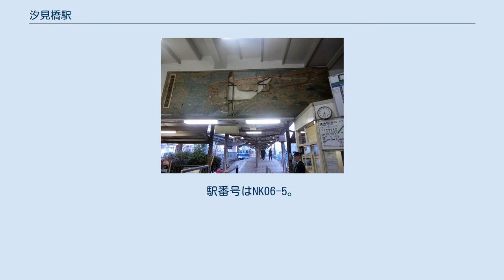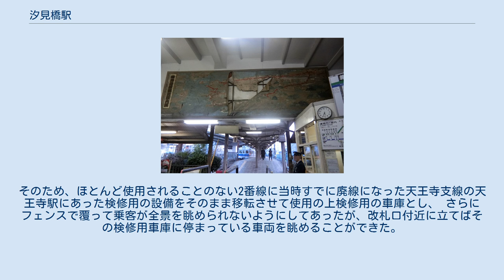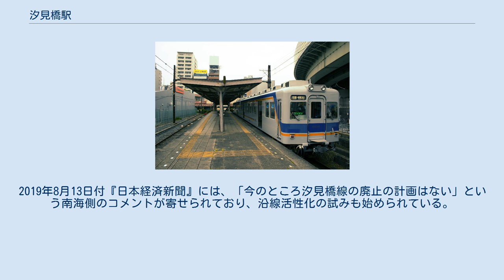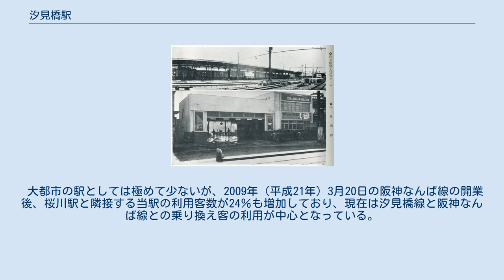汐見橋駅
汐見橋駅（しおみばしえき）は、大阪府大阪市浪速区桜川三丁目8番74号にある、南海電気鉄道高野線（汐見橋線）の駅。
南海電鉄では最も北に位置する駅である。
 1935年頃の駅舎と貨物ホーム 「南海鉄道発達史」（1938年）より 頭端式（島式）1面2線のホームを持つ地上駅である。
ホームは2番線まであるが、大半の列車は1番線に発着する。
かつては貨物専用ヤードも併設していた。
 高野線の正式な起点であり、1985年に大阪市の都市立体交差事業が行われる以前は、岸ノ里駅（現・岸里玉出駅）以南と直通していたため、当駅から高野線本線との一部区間運転列車が存在していたが、立体交差事業の実施後は線路が分断されたため直接高野線本線に乗り入れることが不可能となり、それ以後高野線本線は難波駅から岸里玉出駅まで南海本線を経由して極楽橋駅に乗り入れる列車のみとなった。
このため当駅からは岸里玉出駅までの区間運転の列車だけが運転されており、事実上は支線である。
 駅舎はホームの北端に接している。
自動改札機はあるが、自動精算機はないため、精算が必要な時は駅員に申し出なければならない。
駅舎内には昭和30年代当時の「南海沿線観光案内図」が近年まで現存していたなど、随所にターミナルの名残りがみられる。
なおこの案内図には「この案内図は昭和30年代のものです。（現在の沿線案内については係員におたずねください）」との断り書きがあった。
劣化が進み一部剥落するなどしたため（下の写真参照）、南海電鉄は2016年3月1日に案内図を撤去・廃棄した、と書かれていたが、その後2016年10月29日に開催された「南海電車まつり」にて、小分けにされ販売されていたことが判明したため、誤報である。
その後2021年5月28日に撤去された観光案内図をモチーフにした（新）観光案内図を設置する予定である。
この他、コンコース中央にある出札口も残されているが、現在は封鎖されている。
駅名標も駅番号をシールで追記したのみで旧来の手書きで書かれたスタイルが長い間残されていたが、2016年7月現在は駅番号入り（次駅の芦原町駅の番号も表記）で中国語・韓国語併記の現行デザインに更新されている（ラインカラーは高野線の緑色）。
 2020年（令和2年）9月24日から駅舎外観に「1900年代頃の賑わいあふれる汐見橋駅」というテーマで壁面アートが制作され、10月4日に完成した。
 トイレは改札内にあり、男女共用の水洗式便器が設置されている。
 1993年（平成5年）4月18日から1995年（平成7年）8月24日までは、岸里玉出駅の高野線側の高架化工事により、レールがどの路線とも接続していなかった。
そのため、ほとんど使用されることのない2番線に当時すでに廃線になった天王寺支線の天王寺駅にあった検修用の設備をそのまま移転させて使用の上検修用の車庫とし、 さらにフェンスで覆って乗客が全景を眺められないようにしてあったが、改札口付近に立てばその検修用車庫に停まっている車両を眺めることができた。
 新大阪駅とJR難波駅・南海新今宮駅を結ぶ路線として計画中（2019年9月現在）のなにわ筋線は、当初の構想では南海については新今宮駅ではなく当駅に接続するとされていた。
それによると、汐見橋線の木津川駅 - 当駅間が地下化され、当駅の北方で東に曲がってなにわ筋の地下へ至ることになっていた。
新今宮接続との決定がなされたことにより、当駅のみならず汐見橋線自体の存続が危ぶまれている状況である。
2019年8月13日付『日本経済新聞』には、「今のところ汐見橋線の廃止の計画はない」という南海側のコメントが寄せられており、沿線活性化の試みも始められている。
 2019年（令和元年）次の1日平均乗降人員は646人（乗車人員：329人、降車人員：317人）である。
汐見橋線の駅（岸里玉出駅含む）としては6駅中3位である。
 大都市の駅としては極めて少ないが、2009年（平成21年）3月20日の阪神なんば線の開業後、桜川駅と隣接する当駅の利用客数が24％も増加しており、現在は汐見橋線と阪神なんば線との乗り換え客の利用が中心となっている。
 近年の1日利用状況推移は下記の通り。
 駅前の汐見橋交差点で新なにわ筋と千日前通が交差している。
駅を出て右方向（東方）へ向かうとOsaka Metro千日前線の桜川駅がある。
 大阪シティバスの...